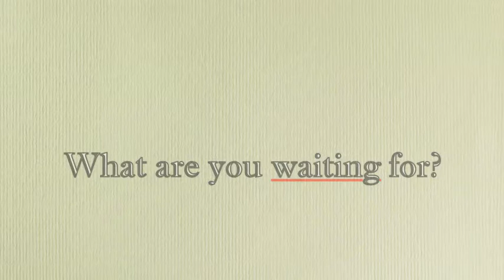The Middle Voice: Lambie is waiting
Lefty actor Alexander Lambie discusses his favorite line in the play and what the issues it raises mean to him.

Share your thoughts:

TheMiddleVoiceTC.wordpress.com